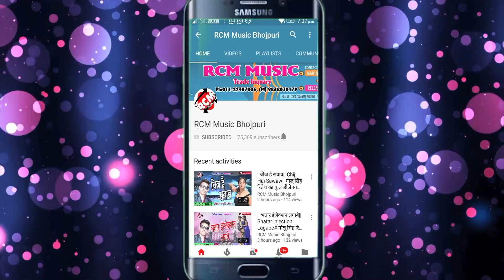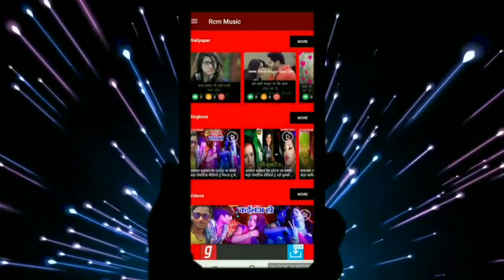|| कहवा के पियर माटी || राज कुमार व् रवीना राज का 2019 का नया सांग नए अंदाज में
Title: Kahawa Ke Piyar Mati
Singer: Raj Kumar, Ravina Raj
Lable: RCM MUSIC
Lyrics: Papu Bedardi